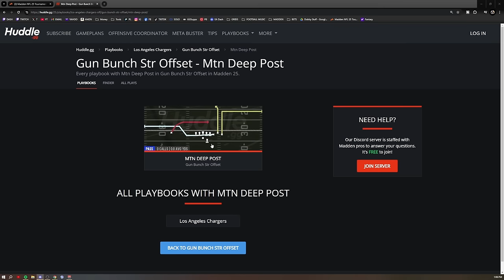OVERTIME THRILLER IN $150,000 MCS TOURNAMENT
DubDotDUBBY.com

00:00 INTRO
01:03 GAME START
08:00 HALFTIME